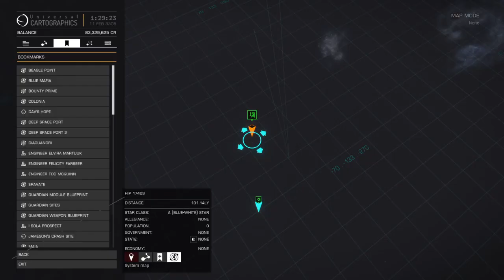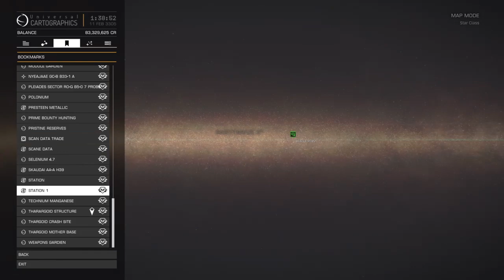Space Hunting | Elite Dangerous